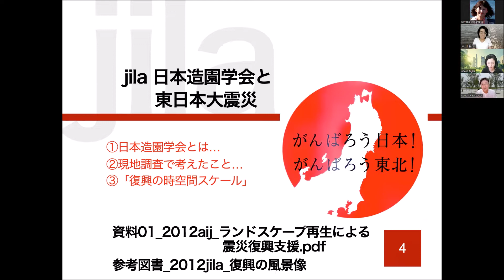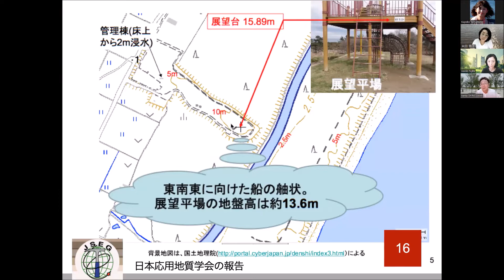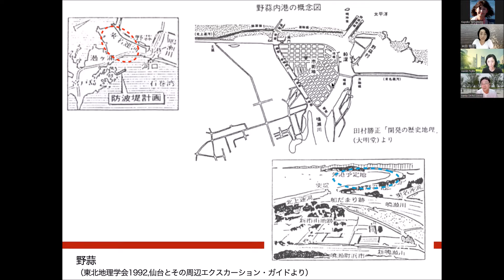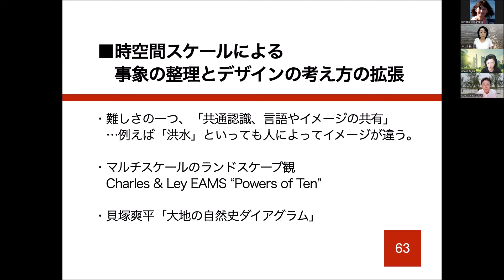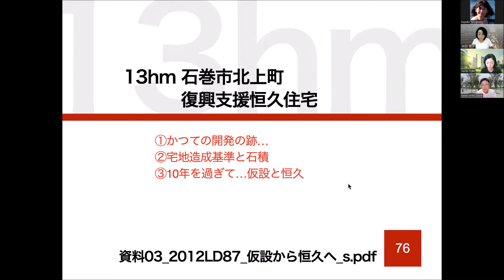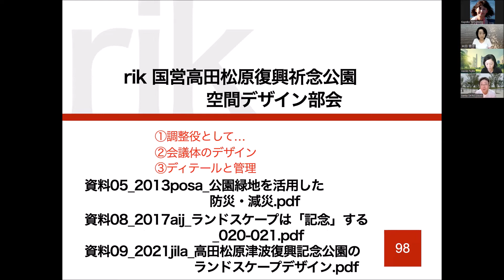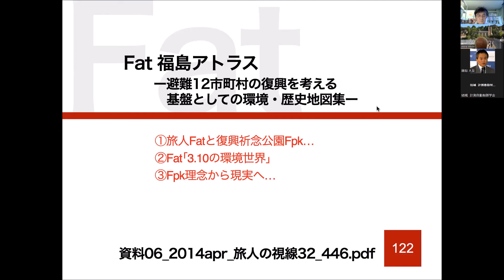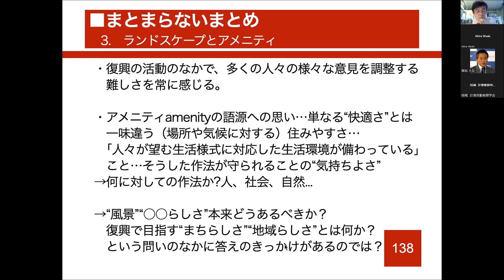「『復興の時空間スケール』から考える11年目の東日本大震災復興支援」篠沢健太（工学院大学建築学部教授）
2022年7月22日開催　第16回Web研究会
テーマ：「 時空間スケールから考える復興_防災 〜 造園学 からのアプローチ」